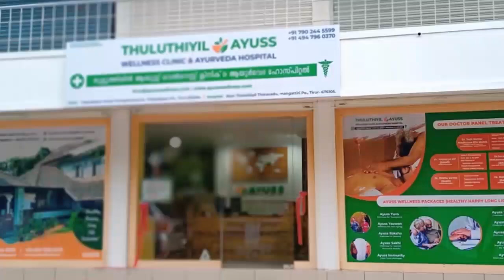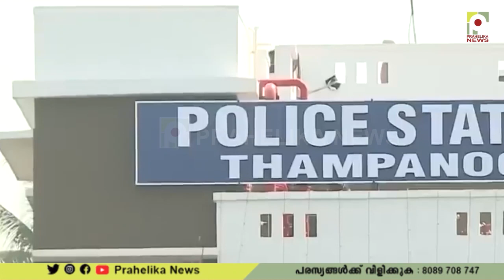ലൈംഗികപീഡനക്കേസിൽ കേരളത്തിൽ ആദ്യമായി ട്രാൻസ്ജെൻഡറിന് ശിക്ഷ